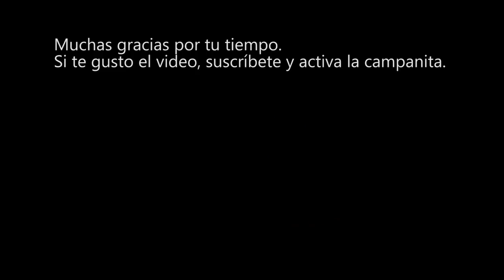Noticiero desde el Ces2019 en Las Vegas | CompuFormulaMx | 9 - Enero - 2019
Televisiones de ultra alta definición, robots y conectividad 5G son las estrellas de la exposición anual de tecnología más importante del mundo, la CES (siglas de Consumer Electronics Show), de Las Vegas.